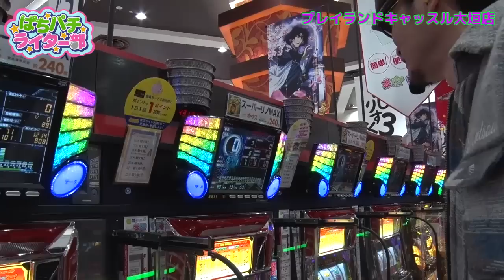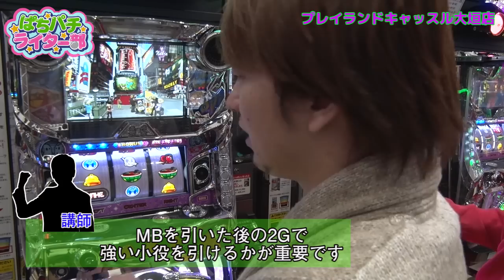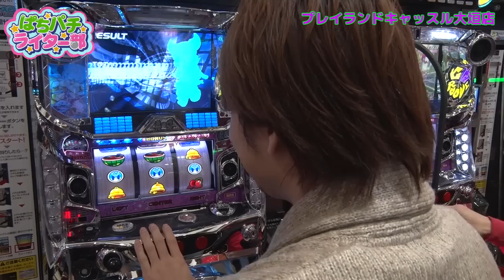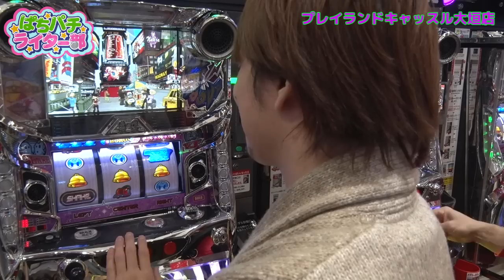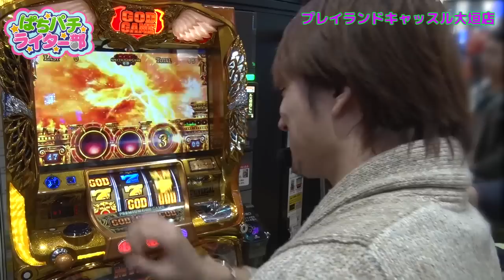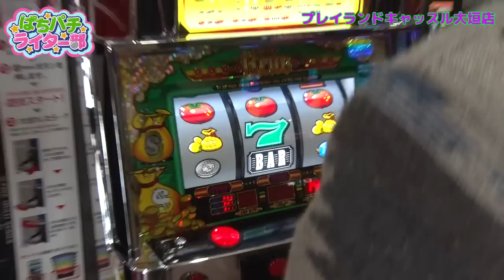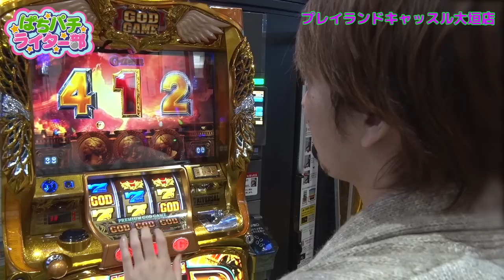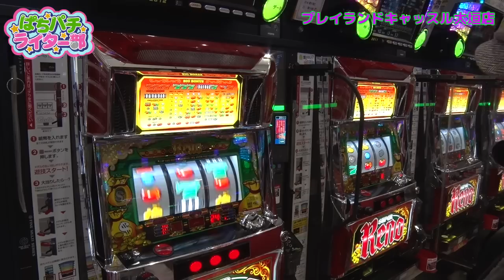【やまのキング × がっきー】ぱちパチライター部 #38【スーパーリノMAX / SHAKEⅢ他】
プレイランドキャッスル大垣店で、ぱちパチライター部収録第38弾！！
今回はDMMぱちタウンより、やまのキング&がっきーが実戦！
番組史上最高のとんでもない結果に...。

【出演者】
・やまのキング
・がっきー

【実戦機種】
　『スーパーリノMAX』
　『SHAKEⅢ』

プレイランドキャッスル大垣店 の店舗情報はコチラ

スーパーリノMAX の機種情報はコチラ
ミリオンゴッド-神々の凱旋- の機種情報はコチラ

DMMぱちタウン初、様々なライターが全国各地を駆け回る！！
シリーズ「ぱちパチライター部」全エピソードはコチラ